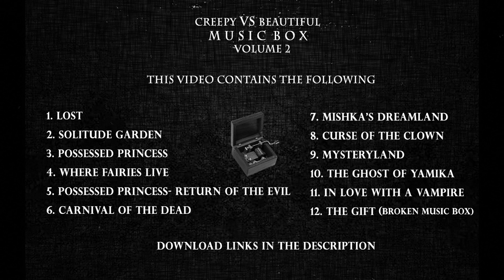Very creepy music box medleys vol 2 | 30 minutes of best music box medley | free download links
Hello Again..
Thank you for loving the music box album i created last year.
So this holiday season as promised,i am back with the part 2 .

Creepy Vs Beautiful Music Box vol 2

It has twelve musics made from four different music boxes..
No bells...no xylophones..no marimba sound..Only fresh and clean music box

Many people suggested that i should make music using only music box
as they do not like the instruments accompanied it.So in this volume
we will have only raw music box playing some of the creepy and beautiful
music made right inside my head..best on youtube or not you be the judge.

The beauty of it that music box divides listeners into two groups..
For some people ,music box is a horror thing..some find it relaxing

All musics are original composition.
Composed by Rajat Tiwari

For more music related suggestions, questions and cool stuff

You can use these music in your videos. Write "Private Hell Productions"
or " Rajat Tiwari" in composer or artist.

Download Links

1. Lost

2. Solitude garden

3. Possessed Princess

4. Where Fairies Live

5. Possessed Princess -Return Of The Evil

6. Carnival Of The Dead

7. Mishka's Dreams

8. Curse Of The Clown

9. Mysteryland

10. The Ghost Of Yamika

11. In Love With A Vampire

12. The Gift

Creepy Music Box vol 2 | 30 Minutes of creepy and beautiful music box medley | Free download links

very creepy music box medleys | 30 minutes of best music box medley